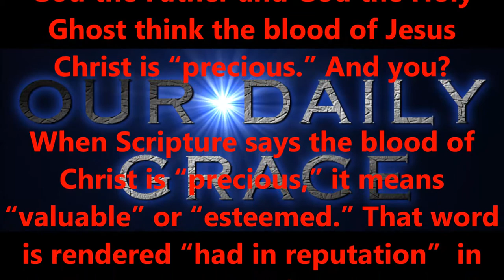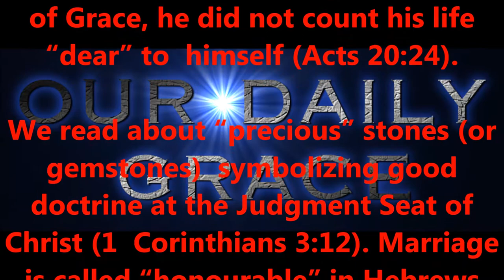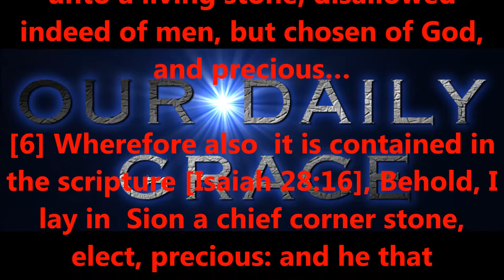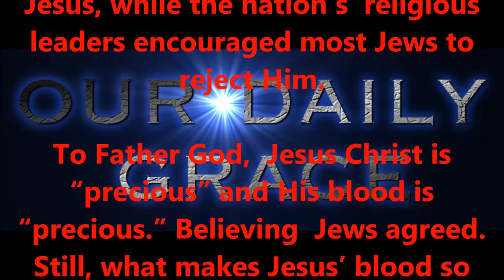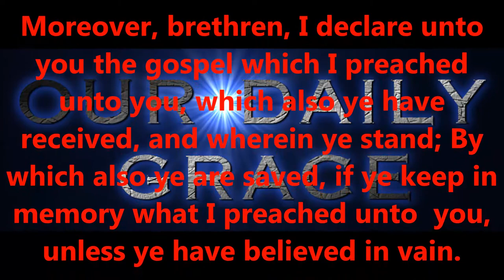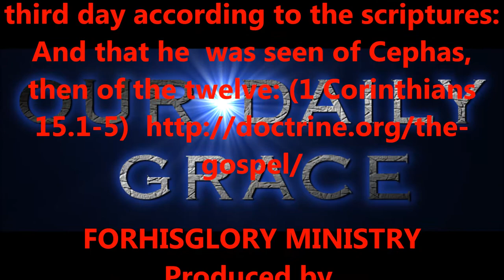SEPT 25, 2016 OUR DAILY GRACE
FORHISGLORY MINISTRY
Produced by,
Lonnie Martin

Written by,
Shawn Brasseaux

(and also)